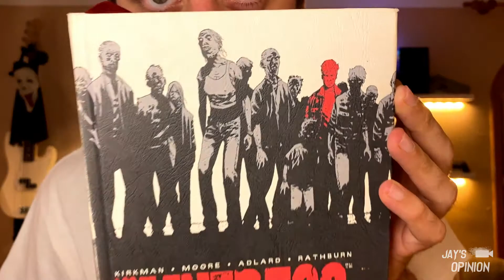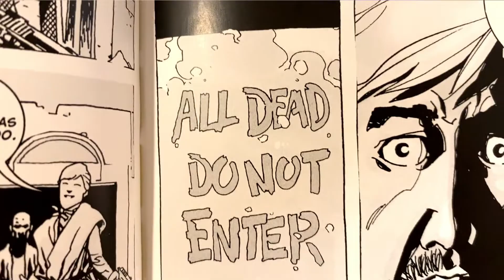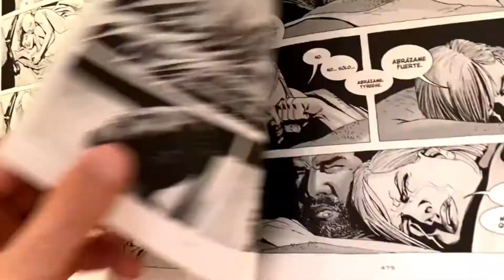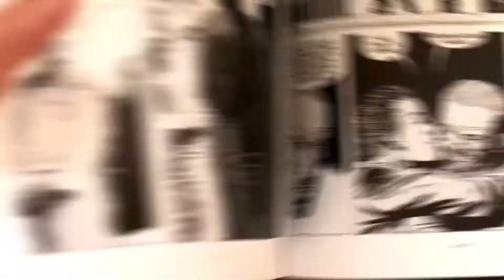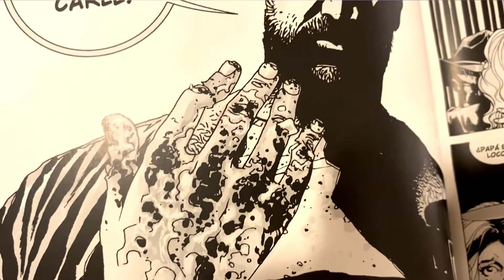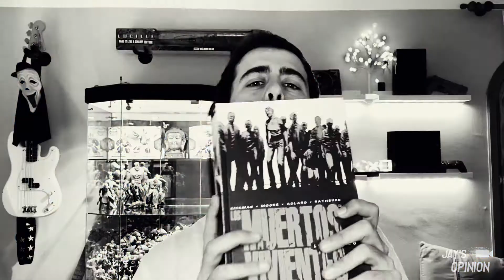''LOS MUERTOS VIVIENTES''🧟‍♂️ LIBRO 1 - Comienza la aventura...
Hey que passss!
Nos adentramos en uno de mis universos favoritos, nos adentramos en el mundo de THE WALKING DEAD, en concreto en el mundo de sus comics y que mejor manera de hacerlo que con sus tomos recopilatorios. Hoy vamos a hablar del LIBRO 1 de LOS MUERTOS VIVIENTES. Acompáñame a comentar la odisea de RICK GRIMES y sí. HAY SPOILERS CUIDADITO!